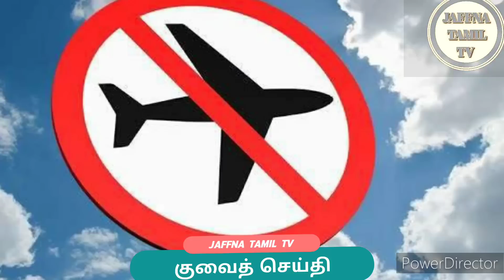Kuwait Tamil News | JAFFNA TAMIL TV | 29.04.2023